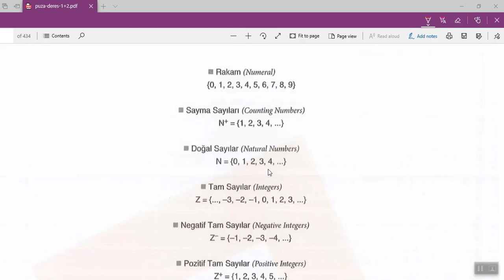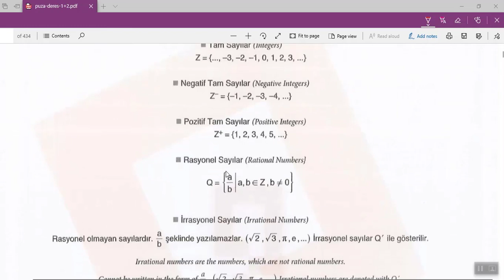دورة يوس 2021 | الدرس 2 | الكتاب الأول | مركز الخوارزمي الأكاديمي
دورات يوس كاملة
دروس جبر و اي كيو و هندسة